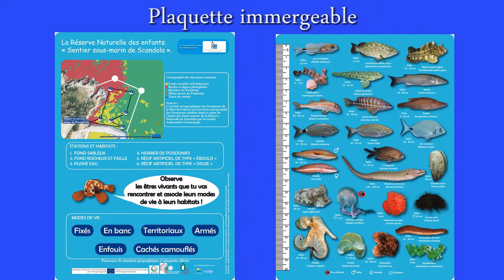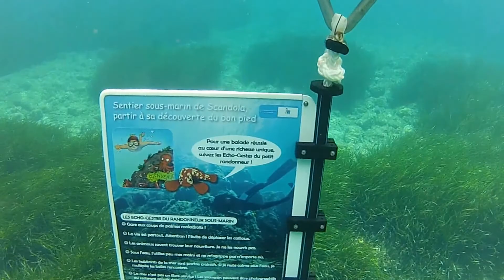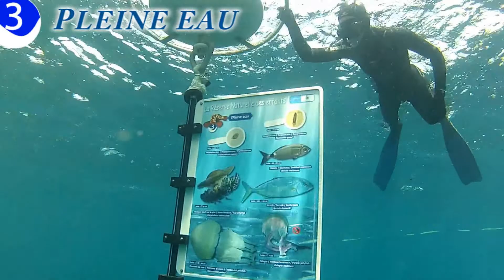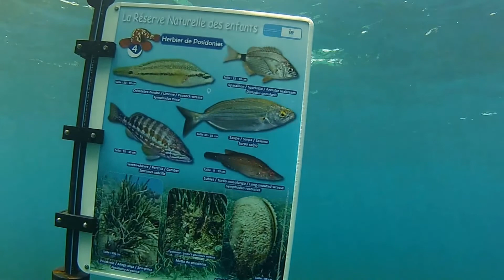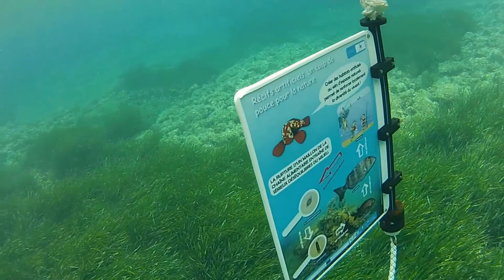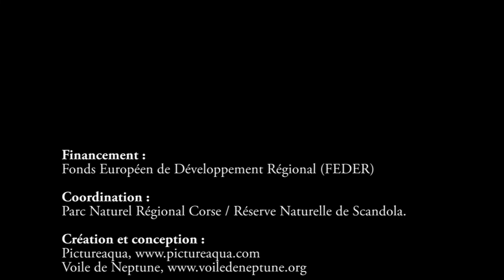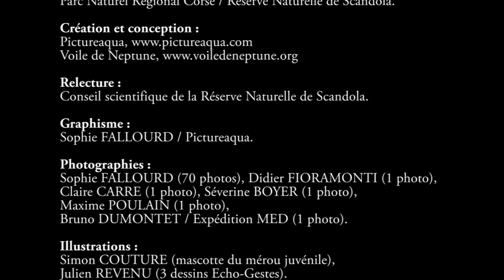Sentier sous marin de Scandola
Sur un projet porté par la Réserve de Scandola et son responsable Jean-Marie Dominici, un sentier sous-marin a été aménagé à l'intention des enfants avec un tout nouveau concept. Les enfants seront directement associés au suivi de l'évolution des populations d'organismes marins répertoriés sur la zone (nombre et taille des individus, période de reproduction...). De vraies "missions de terrain" en perspective pour... les futurs usagers, scientifiques ou autres gestionnaires d'espaces protégés.
6 stations balisées de panneaux sous-marins ludiques et pédagogiques. Au recto, les enfants sont incités à découvrir et à observer les "Echo-Gestes" indispensables au respect de l'environnement marin.
Travail mené avec Pictureaqua (Sophie FALLOURD) et le Voile de Neptune.

Le sentier est accessible aux apnéistes en herbe. Il se situe à proximité du petit port de Galeria et de la réserve.